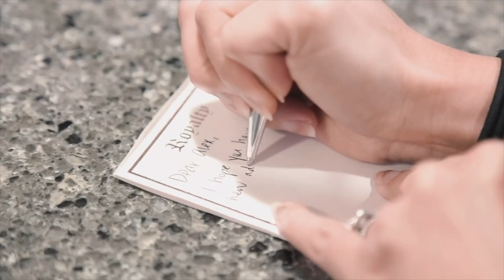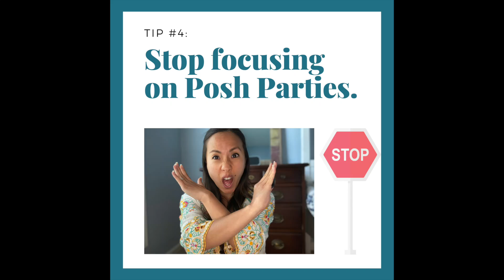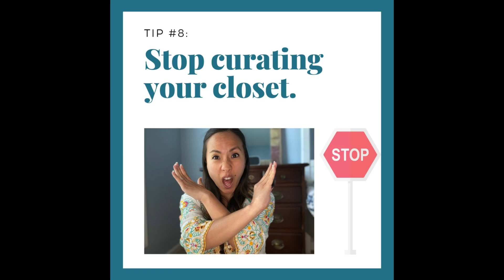Make MORE Money on Poshmark With LESS Effort and Time: Stop Doing These 9 Things!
MORE WORK doesn't necessarily mean MORE SALES on Poshmark, and besides; who has time for that? In this video, I'm going to share 9 things you can STOP doing on Poshmark, and as a result, you'll actually make MORE sales on Poshmark! So if you want to save time and only do things that will actually make you money on the Poshmark app, make sure you stay tuned until the very end where I also share Poshmark tips on what things you SHOULD spend your time doing in order to make more sales on Poshmark.

Links to other reselling tools I use on a daily basis:

Photo Box
Dymo 4XL
Dymo Compatible Shipping Labels (1 roll)